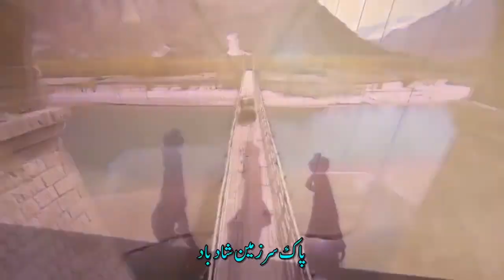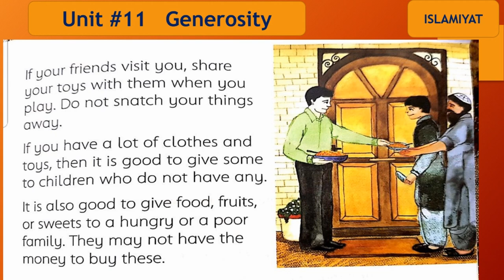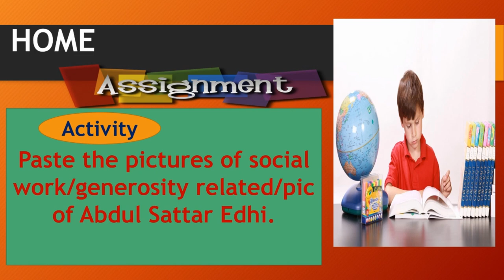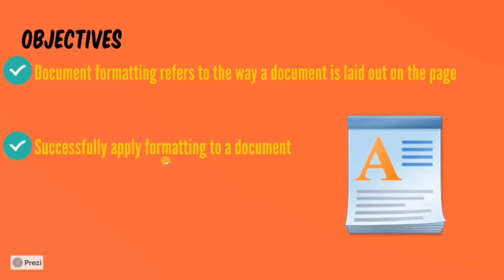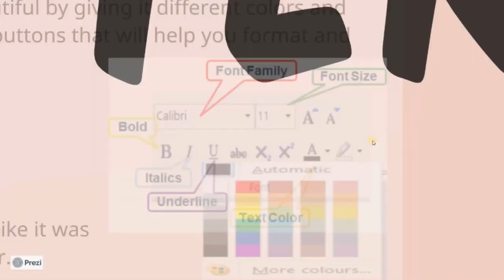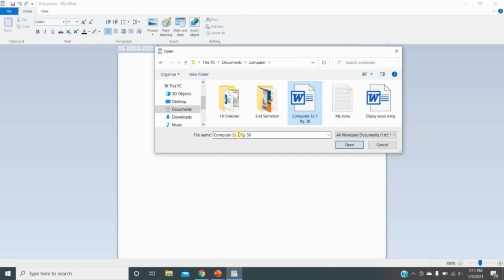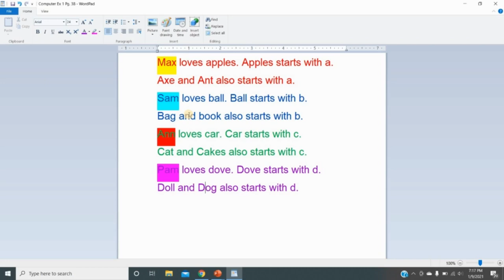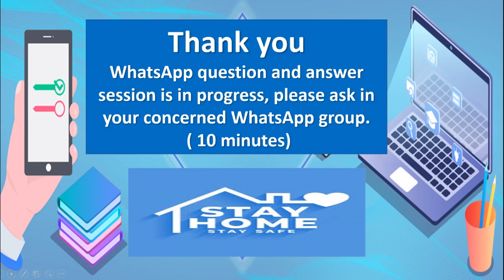PISR Grade 2 Lecture Set 11 Jan, 2021